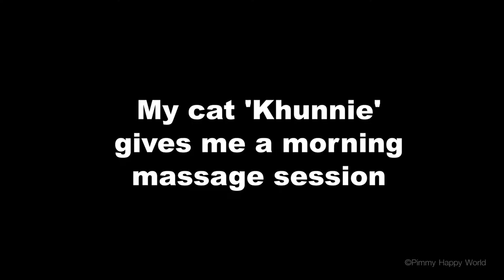My cat massage me in the morning, Cat wake up call l Pimmy Happy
What could make a better morning than wake up massage like this
Khunnie is sassy girl of the house, she almost 10 now
enjoy the video and share some of your cute cats vid ;)

Thank you for your visit and enjoy ‘Pimmy Happy World Channel’
I make the best to give a good time to my viewers